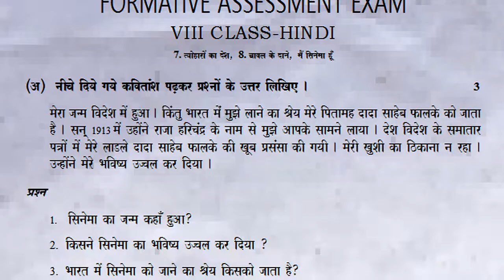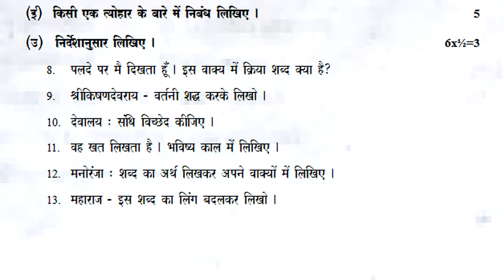8th class fa3 questions hindi | fa3 hindi exam paper class 8 | fa-3 paper | formative assessment-3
HindiFormativeAssessment-3ExamPapers
8th class fa3 questions hindi | fa3 hindi exam paper class 8 | fa-3 paper | formative assessment-3
formative | fa3 | questions | hindi | class 8 | sample exam | fa-3 test paper | chapter wise | mini

HINDI-FA
8th class hindi fa1 paper answer sheet | hindi fa-1 | hindi formative practice paper class 8 2022

8th class fa1 hindi model paper 2022 | 8th class fa1 hindi exam question papers 2022 | fa1 papers

fa1 hindi practice question paper class viii | hindi fa model test paper 8th class | 8th hindi fa1

hindi exam paper 8th class fa1 | hindi formative test paper class 8 | chapter wise hindi questions

8th class hindi text book contents

प्यारा गॉव
कौन?
धरती की ऑखे
दिल्ली से पात्र
त्यौहारों का देश
चावल के दाने
मौं सिनेमा हूँ
अनमोल रत्न
हार के आगे जीत है
बढ़ते .कदम
ये पाठ केवल पढ़ने के लिए है- हँसी-खुसी
ये पाठ केवल पढ़ने के लिए है -ऐसा प्यारा देश है मेरा
ये पाठ केवल पढ़ने के लिए है -भाषा खेल
ये पाठ केवल पढ़ने के लिए है -अओ पत्रिका निकालें
शब्दकोश